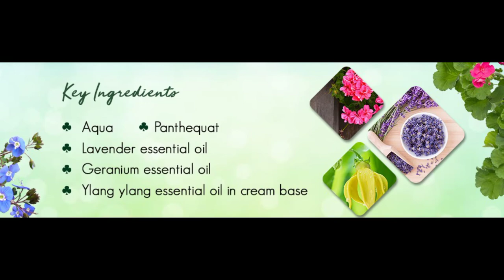Organic Harvest Cleansing Milk, Helps in Deep Cleansing of the Skin, ECOCERT & PeTA Certified